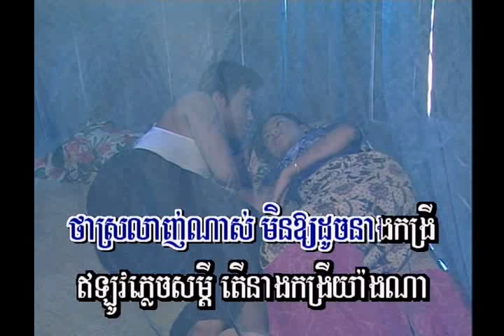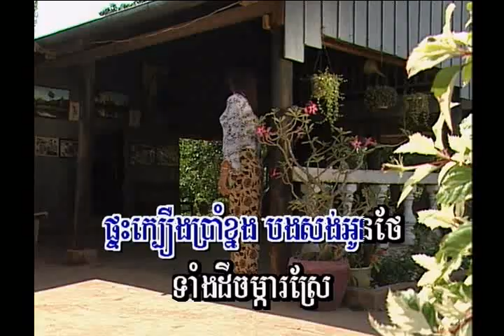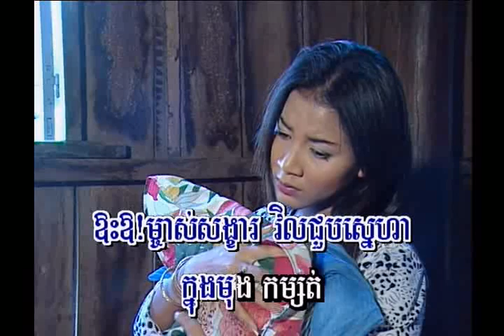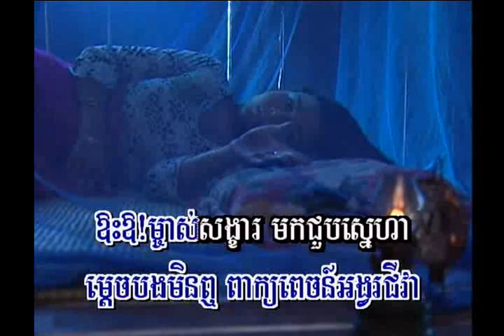Kneuy Mong Jam Bong 01